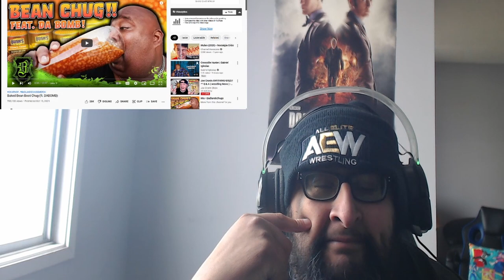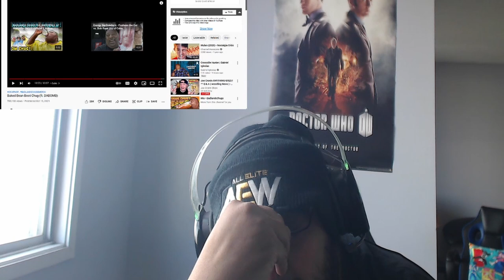BadlandsChugs Baked Bean Boot Chug (ft. DABOMB) REACTION!!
What am i doing with my life? My stomach hurts from watching this.